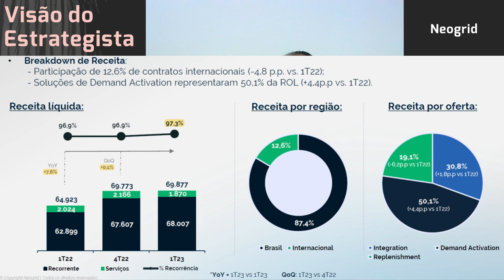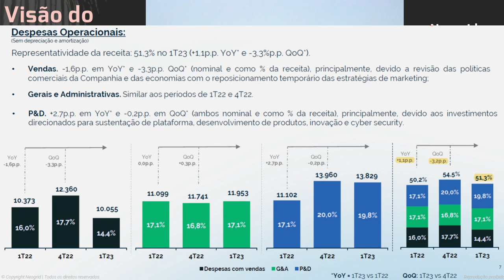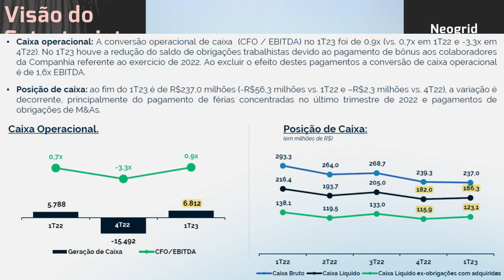04.05.2023 - Visão do Estrategista - Resultados Neogrid 1T23 - NGRD3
Acredita que já passou a pior fase para a Neogrid (NGRD3)? - Live 195 (26/12/22) - Visão do Estrateg
Você acharia uma boa a Neogrid (NGRD3) fechar capital pagando o preço do IPO? - Live 176 (15/08/22)